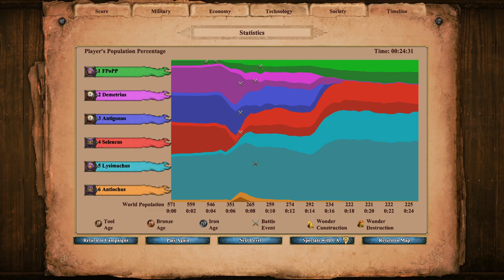Achievement Saga in a 3 Versus 1 | Pyrrhus - 1. A Second Alexander [What Would Alexander Have Done?]